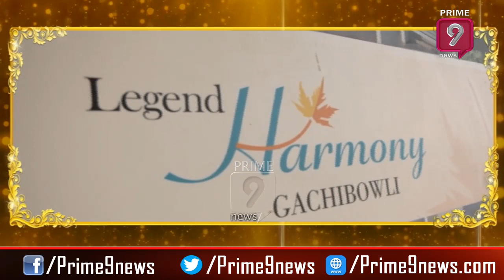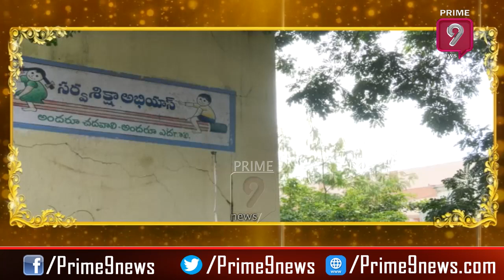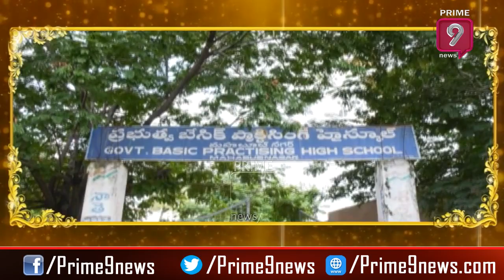అసామాన్యులు | Legend Nageshwara Rao | Episode 01 | Prime9 News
అసామాన్యులు. Watch Asamanyulu about Legend Nageswara Rao of Legend Estates. Today's Episode is about the Journey and Success of Entrepreneur and the Founder of Legend Estates.. Legend Nageswara Rao. Our Program is about the Inspirational Journey of the successful people.